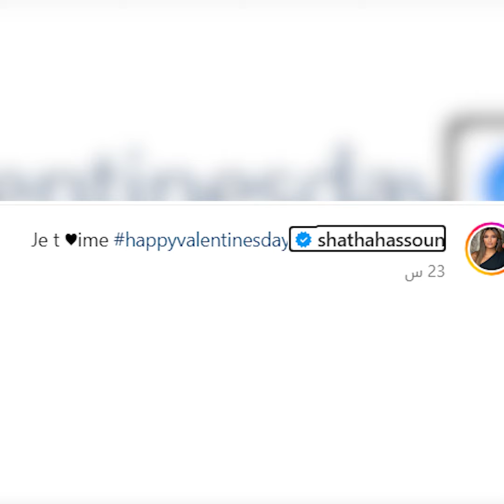هيفاء تفيض أنوثة .ومعتصم النهار يثير موج البحر. ونارين تتلقى أضخم هدية كيف احتفل المشاهير بعيد الحب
كتير من المشاهير بيستنوا عيد الحب كمناسبة رومانسية للتعبير عن مشاعرهم علناً تجاه شركائهم، ف الوقت ايللي بيستغله البعض في شغلهم زي طرح أغاني عاطفية جديدة، أو مشاركة محبيهم بجلسات تصوير مميزة، وحتى ايللي مش مرتبط منهم كان له بصمة مختلفة السنة دي للاحتفال بعيد الحب.